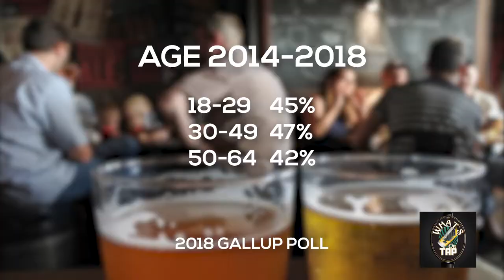What's on tap? 2019